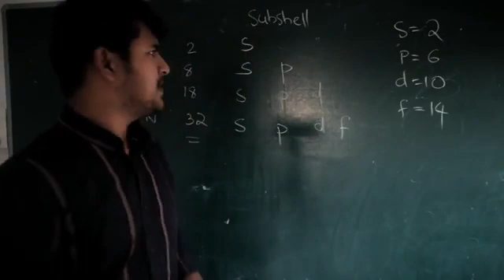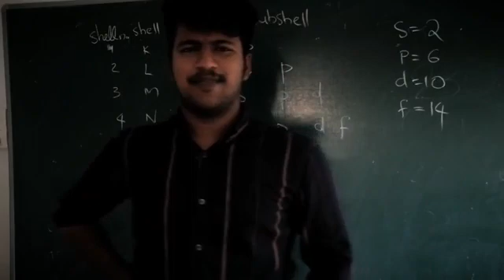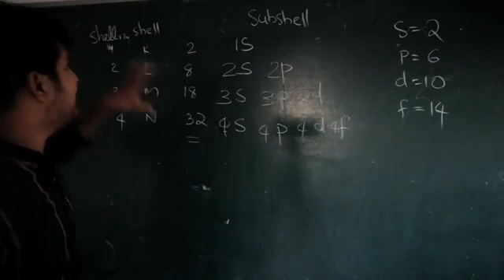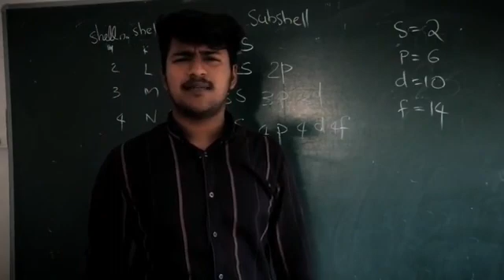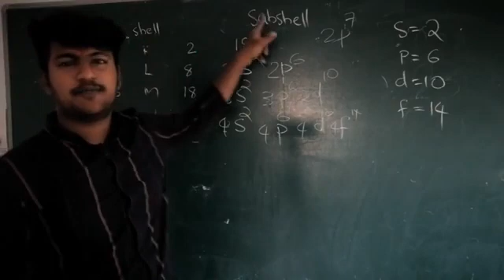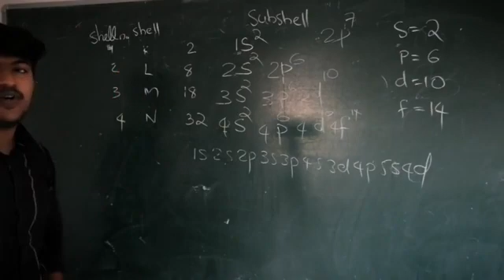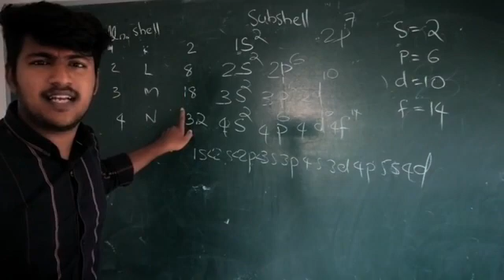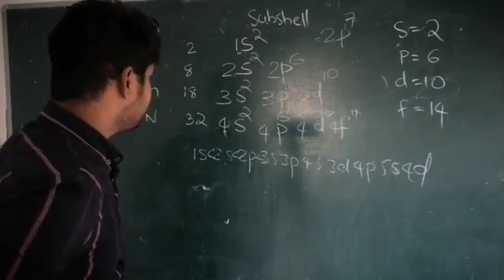sslc chemistry 1st chapter 2 മാർക്ക് ഉറപ്പിക്കാം 💯💥⚰️|MS solutionsl